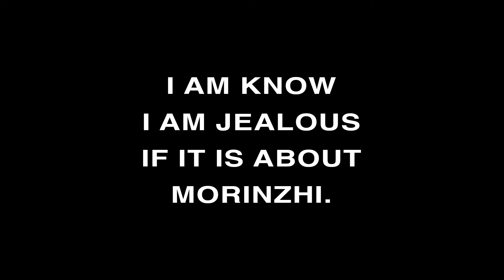Daily Morinzhi - Day 165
I am know I am jealous if it is about Morinzhi.

About Morinzhi
1. Morinzhi improves endocrine system, regulates hormones.
2. Morinzhi  enhances immune system.
3. Morinzhi relaxes blood vessels, regulating blood pressure.
4. Morinzhi increases blood flows to cells, tissues and organs, prevents coronary heart heart disease.
5. Morinzhi Improves pancreatic functions, regulates blood sugar.
6. Morinzhi increases endorphin hormones, relieves anxiety and depression.
7. Morinzhi has anti- inflammation and pain relief effect.
8. Morinzhi aids anti- histamine reactions, relieves allergies.
9. Morinzhi  contans antioxidant, thus slows down aging.
10. Morinzhi improves lungs functions.